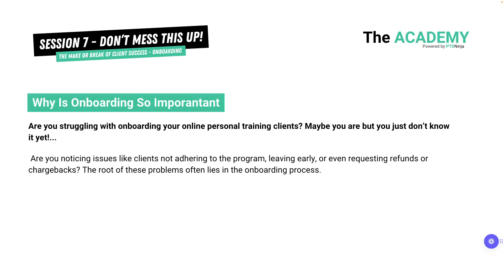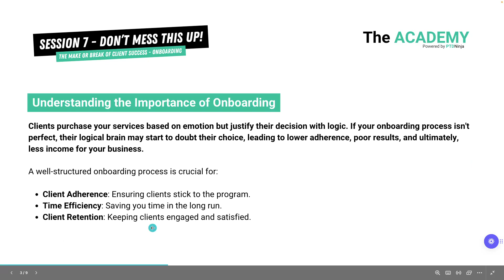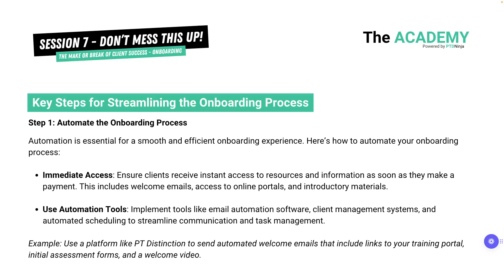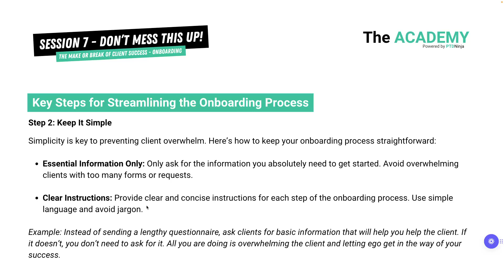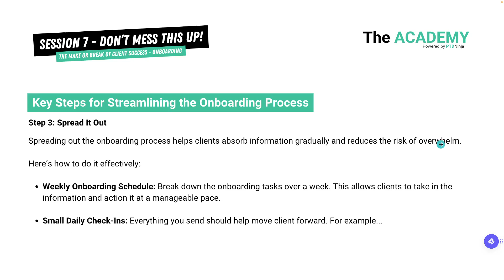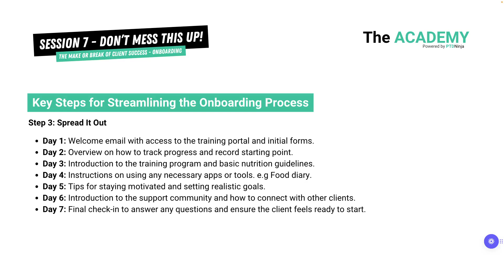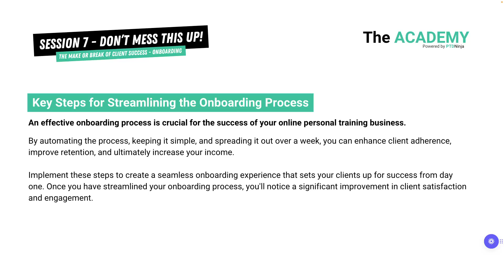Why Onboarding Is The Most Important Part Of Your Online Program...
In this training, we take you through how to design an effective onboarding process for your online personal training program.

P.S When you are ready!..
👉 [FREE GUIDE FOR ALL YOUR ONLINE BUSINESS SYSTEMS]
Download our free guide on all the systems and processes that make up a successful online fitness business here:

👉 [GET YOUR NEXT 5-10 CLIENTS ASAP]
Need help finding your next 5-10 paying online clients.

👉 [BUILD, LAUNCH & GROW YOUR FITNESS BUSINESS]
Ready to build, launch and grow a successful online fitness business. Find out more about the Academy, our all-in-one tool kit, coaching program and community for online personal trainers: